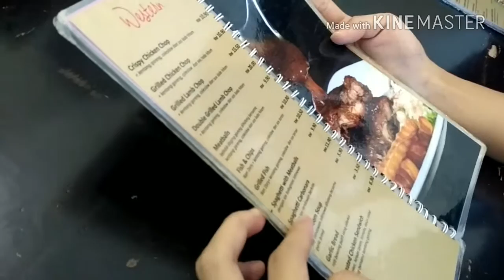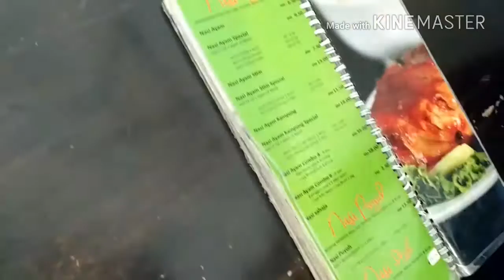LAX 2015 (Food Travel)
1.Azrai
2.Shahril
3.Safwan
4.Wong
5.Izzat
6.Sufi